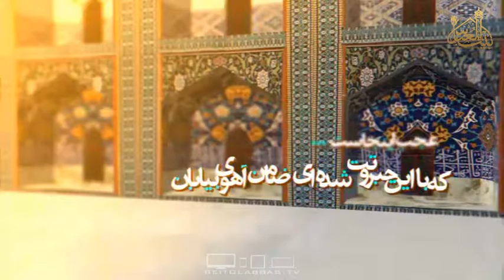مباحثی پیرامون ولادت امام رضا علیه السلام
سید علی اصغر تولیت
13 ذی القعده 1437